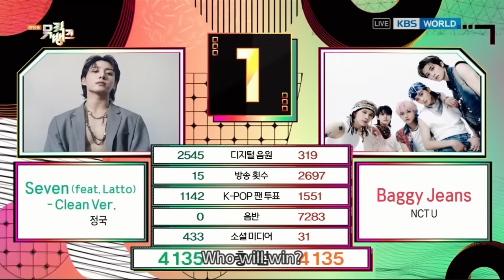(Interview) Winner's Ceremony - NCT U🏆 [Music Bank] | KBS WORLD TV 230908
KBS WORLD TV YouTube LIVE : 5:15PM (Seoul, UTC+9)